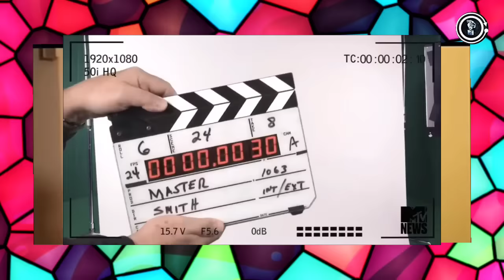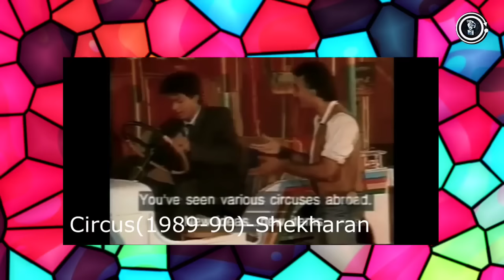FAMOUS ACTORS 1st AUDITIONS!!!! | First Auditions Of Famous Actors in Malayalam | Jackie chan, Sharu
Please Like👍👍 നിങ്ങൾക്ക് അറിയാൻ ആഗ്രഹമുള്ള കാർട്ടൂൺ or Topic താഴെ കമന്റ്‌ ചെയ്യുക 🍭🍭❤️